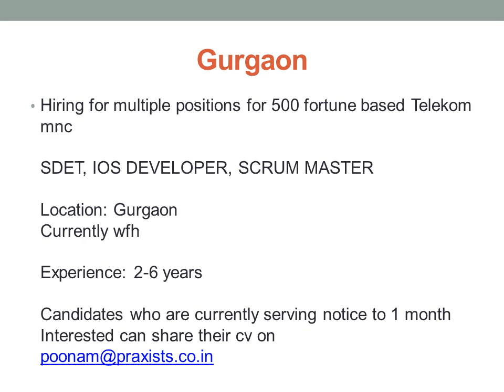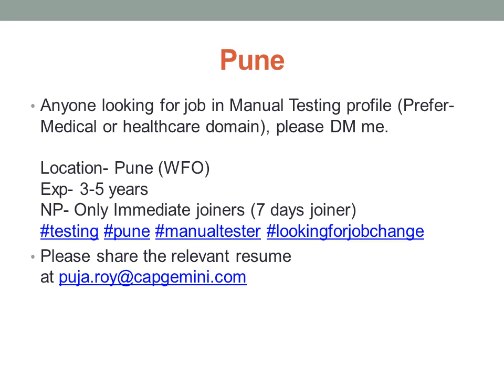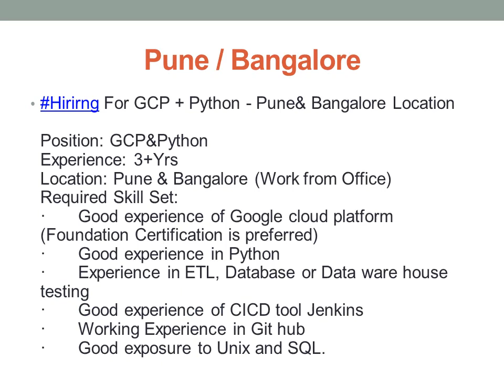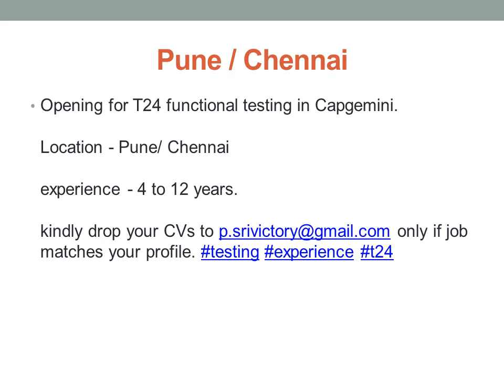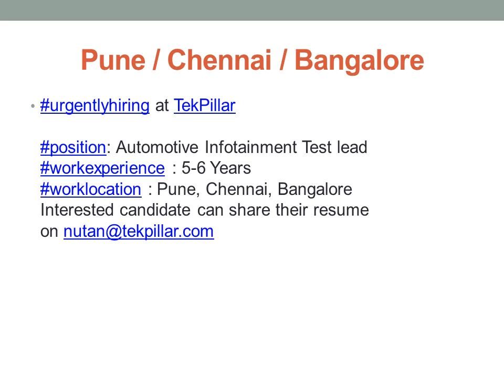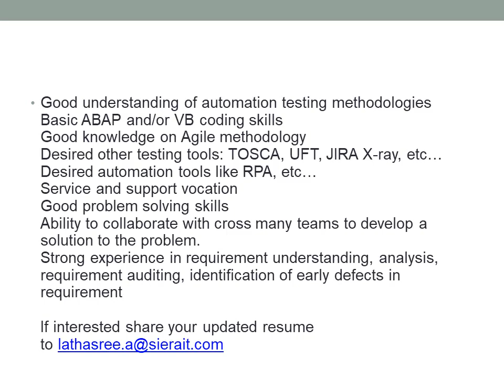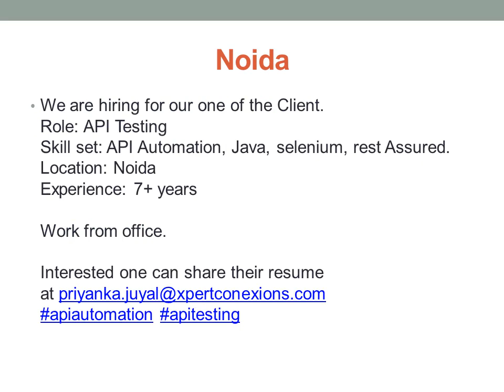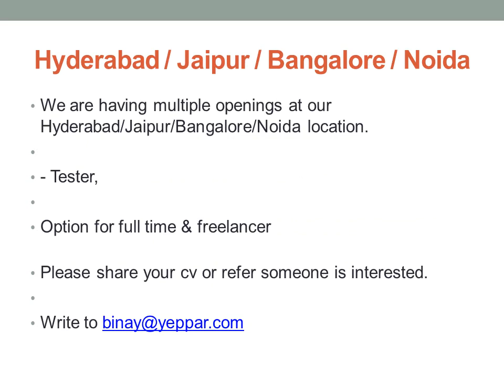Software Testing Vacancies | 07 Sept 2022 | Manual Testing | Automation Testing | Across India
Note:-
 -  Please read the job requirements, skillset, experience, timeline for hiring carefully before applying.
-   Please be aware that we just share job openings; we cannot guarantee interview calls or job confirmation as those decisions are made purely by the recruiters.